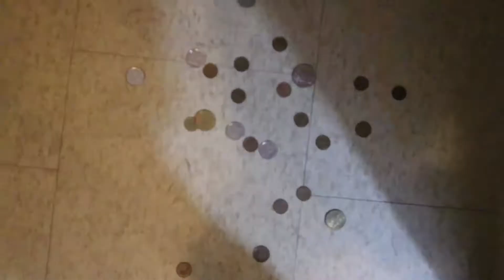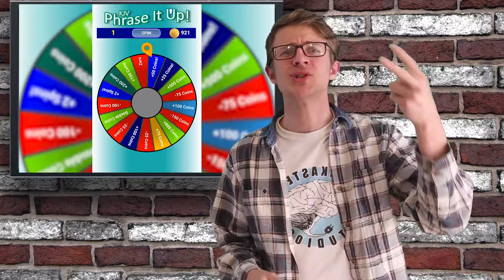Phrase it Up (2018) Mobile Game Review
Yea bois, so let's just say 2018 was mainly a year for Christian mobile games. One of the releases we got was this game called Phrase it Up by Meadows Web Technologies. In a nutshell, it's a fill in the blanks game that I honestly found slightly more fun than I expected.

SO WATCH THE VIDEO BROH

yeah...